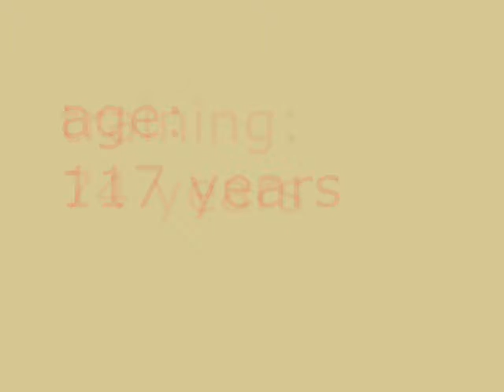perpetual rolling raw-benchpress (1977) 1984 - 2010 Walter Kurda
current inventory
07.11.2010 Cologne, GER